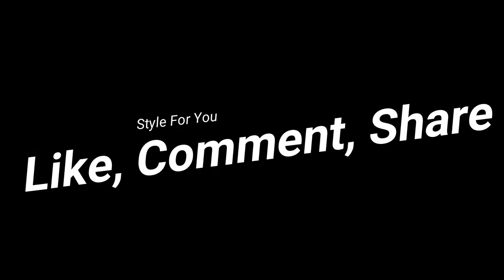Leather skirt Vs sequin skirt